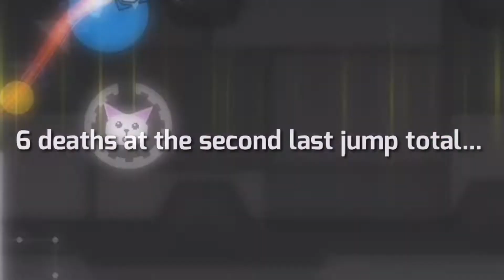"I said baaah" 100% (hard demon) by: Seabers [60hz mobile]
Never again.

I tried to put more effort into making this video what do you think of my editing?

Enjoyment: 0.5/10

Decoration: 3/10

Gameplay: 2/10 (balancing brings it down a lot)

Song: 6/10

Best part: 76-100

Worst part: 63-65 (really awkward)

Hardest part: wave at 59%

Worst deaths: 97% 96% x5 95% 93%

Attempts: 6928

Device: Honor 9x 4/128gb

This level was pain to finish but I'm glad it's over. Balancing is the big reason why this level is so bad. There was times when I died more past 40% than before 40% for like an hour straight thats why I have so many deaths past 50%. Many of them are in the wave as expected but I got past the wave way more than I thought... I thought passing it few times would be enough to beat the level but I got past it over 100 times... Mostly dying at 64% or 65% I died at 66-75 13 times and got passed it 11 times. I don't recommend this level to anyone but I wanted to beat this so I could get it out of the way. I was expecting a pretty fun experience but then this happend...
I took me more attempts than inscape and dual knight (insane demons) and it's the second highest attempt count on a hard demon for me atm